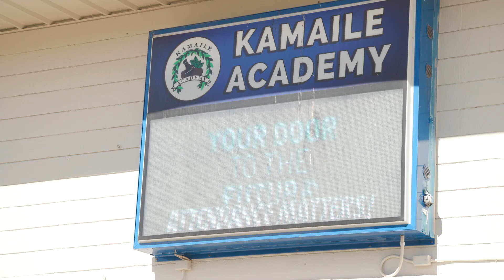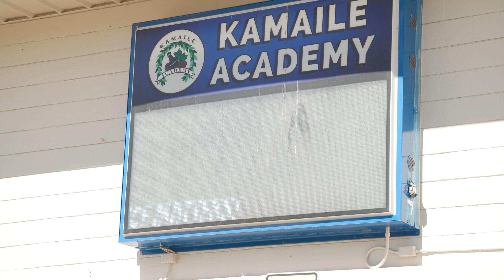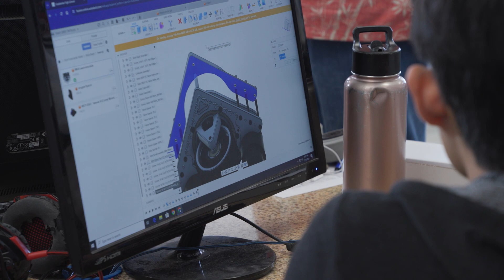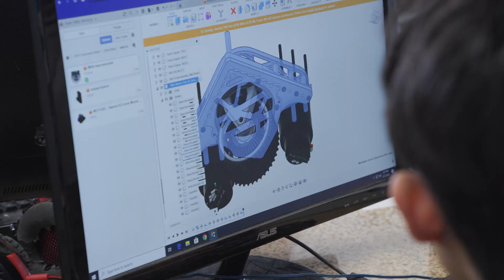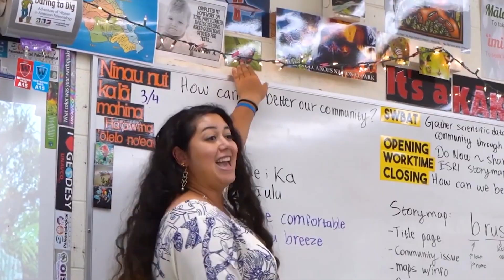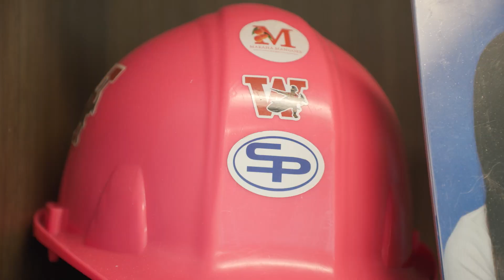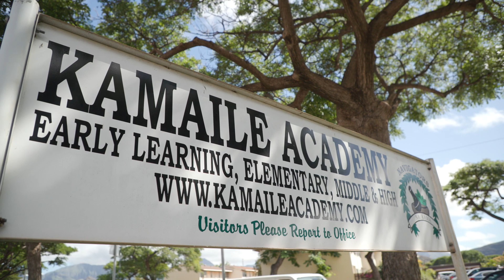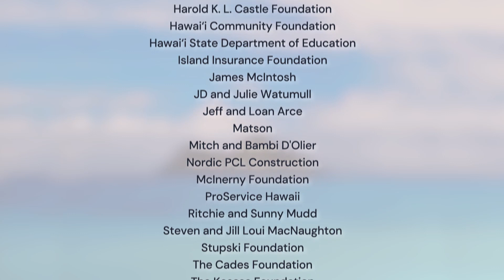TFA Illuminating the Light In Every Learner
Trever Asam, a distinguished board member and alumni of Teach for America (TFA), shed light on the organization’s transformative journey within Hawai‘i’s educational landscape.